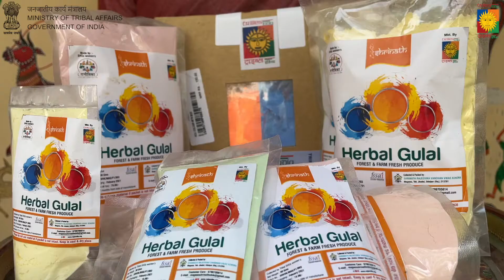Abki Holi, Tribes India wali | Craft | Culture | TRIFED | Padma Shri Wasifuddin Dagar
Abki Holi Tribes India wali..
Ye Holi hai badi Nieaali..
Abki Holi, Dot com wali..